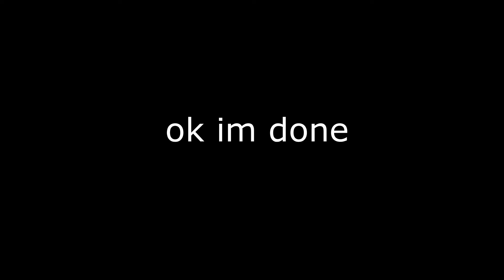VILLAGER.EXE | Minecraft - Beating the Game with a Memelord (ep3)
e

Follow on Twitch to watch some next episodes live!

Thank you everyone for clicking on this video, it means the world to me and if you enjoyed the video, hit the like button and consider subscribing (if you haven't already 😃)